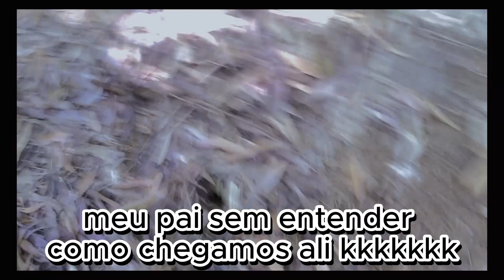AVENTURAS COM KOLY E LIIA!! Koly ficou desesperada!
liia_yang/liiayan10
koly_yangg
liia_yang/koly_yang
Kwaii:
liiayang